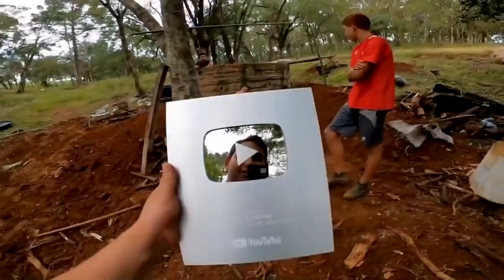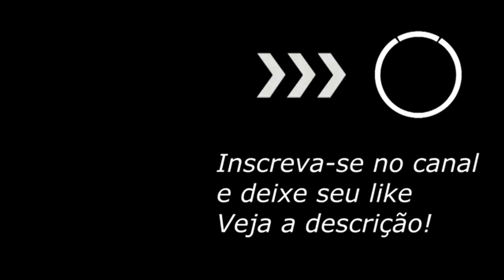A ESTRUTURA DO BUNKER NÃO AGUENTOU